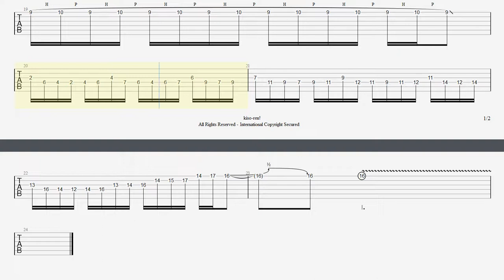TAB Takayoshi Ohmura Full Pickinfg Practice【BPM140】Distant Thunder【Guitar Picking Vol.37】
■【Original Song】 Distant Thunder / 大村孝佳 Takayoshi Ohmura

■【ALBUM】Emotions In Motion / Takayoshi Ohmura 大村孝佳

■ About kiso-ren ■
Have fun!